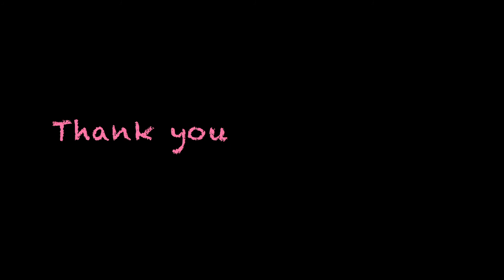3-Min wonder Is less more?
Media Make-up! Interviewed a few girls from the media make-up area asking them wither or not less is more?